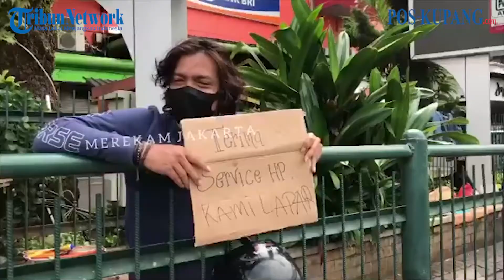Viral, Tukang Service Handphone Turun ke Jalan Demi Cari Nafkah, Imbas PPKM Darurat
Sejumlah orang tampak menawarkan jasa service handphone di pinggir Jalan Mayjen Sutoyo sekitar Pusat Grosis Cililitan (PGC), Kramat Jati, Jakarta Timur pada Sabtu (11/7/2021) sekitar pukul 11.00 WIB.

Mereka tampak memegang potongan kardus bertuliskan “Terima Service Handphone, Bisa Ditunggu”.

Mereka adalah orang-orang yang bergerak di bidang jasa service handphone di PGC. Ada juga orang-orang yang mencoba peruntungan dengan membantu tukang service handphone.

Imbas kebijakan Pemberlakuan Pembatasan Kebijakan Masyarakat (PPKM) Darurat, mal diwajibkan tutup.

Mereka tak bisa mencari nafkah di dalam Mal PGC. Akhirnya, mereka harus turun ke jalan demi bisa mendapatkan nafkah dan menghidupi keluarga.

Di siang hari yang panas dan terik, mereka menawarkan jasa service handphone kepada pengendara.

Biasanya mereka mulai menawarkan jasa dari pagi sekitar pukul 08.00 WIB hingga 18.00 WIB. Mereka sudah turun ke pinggir jalan di sekitar PGC mulai dari tanggal 3 Juli 2021.

Mereka butuh solusi dari pemerintah untuk bisa tetap hidup dan mencari rezeki di tengah pandemi Covid-19.

Mereka tentu takut dengan virus Covid-19 tetapi jauh lebih takut tak bisa bayar uang indekos, sewa tempat di Mall PGC, kirim uang ke orangtua, tak makan, bahkan tak bisa menghidupi keluarga.
Info Video: @merekamjakarta

Editor Video: Davriz